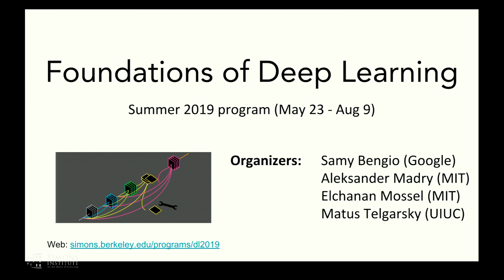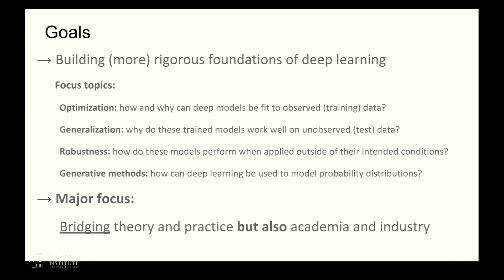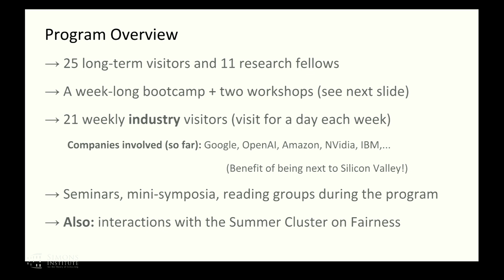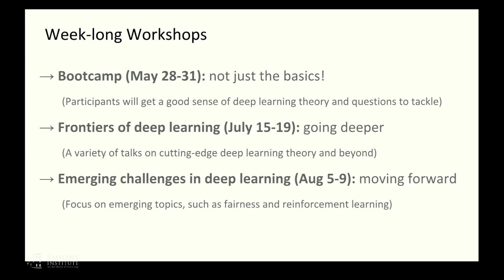Foundations of Deep Learning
Samy Bengio, Google
Fifth Annual Industry Day